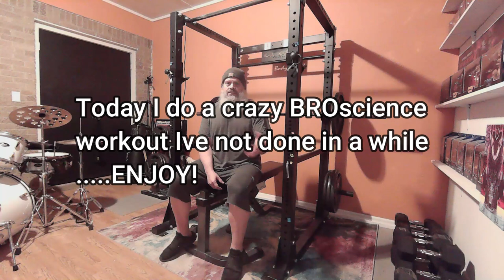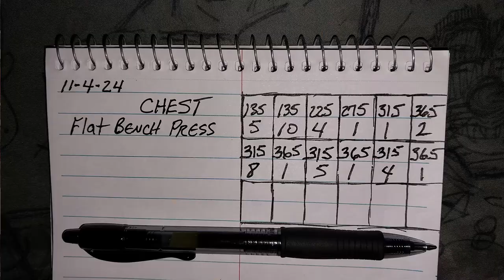Early Chest Workout 11 4 24